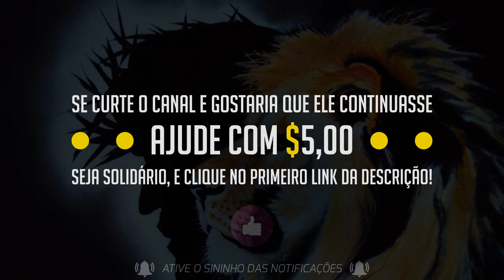MC Vinícios | Jesus Quer Te Usar ♪ | Produção H7 | Gospel Funk 2017